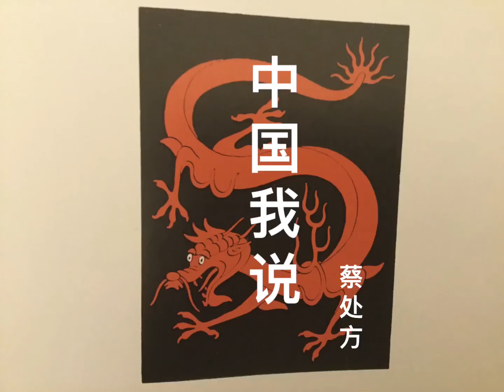中国我说1161 我为香港哭求